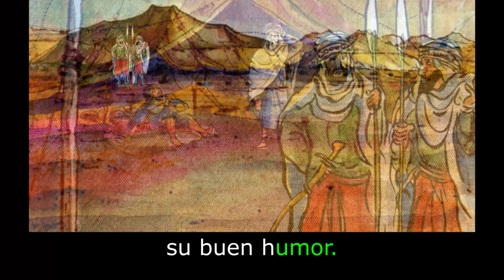Alegría: Aprende español con subtítulos - Historia para niños y adultos "BookBox.com"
"Find out how Prince Amir remains cheerful in the midst of great difficulties.

Alegría
Amir era el príncipe
de Khorasan.
Vivía suntuosamente.
Cuando se fue a la guerra,
trescientos camellos
llevaron utensilios y platos
para su cocina.
Un día
fue hecho prisionero
por el Califa Ismail.
Pero la mala suerte
no le quita el hambre
a una persona.
Y cuando Amir vio
acercarse al cocinero jefe,
le pidió al buen hombre
que le preparara una comida.
El cocinero tenía
tan sólo un trozo de carne
que había puesto
en una cazuela
al fuego.
Luego
fue a buscar unas verduras
para dar
un poco de sabor al estofado.
Un perro vagabundo
olió la carne
y puso su hocico
en la cazuela.
Entonces,
sintiendo el calor del fuego,
retrocedió de repente.
Pero fue tan torpe
que su cabeza
quedó atrapada en la cazuela
y salió corriendo en pánico,
incapaz de deshacerse de ella.
Al verlo,
Amir estalló de risa.
“¿Por qué te ríes
cuando tienes
motivos para estar triste?”
preguntó el oficial en guardia.
Amir le mostró el perro
escapando veloz
del campamento
y dijo,
“Me río al pensar
que esta misma mañana
fueron necesarios
trescientos camellos
para transportar mi cocina.
¡y ahora,
un perro es suficiente
para llevárselo todo!”
Amir se contentaba
con no perder el ánimo
a pesar de que atravesaba
uno de los peores momentos
de su vida.
Y deberíamos admirar
su buen humor.
Si él pudo bromear
en tan serias dificultades,
¿no podemos nosotros
sonreír frente
a pequeñas preocupaciones?

Illustrations: Emanuele Scanziani
Translation: Sharanam Aznar
Narration: Juan Silverio
Animation: BookBox